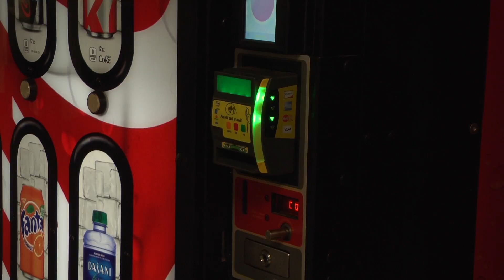1 Shot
This is a project I created with some friends back in college. I worked as the camera operator.